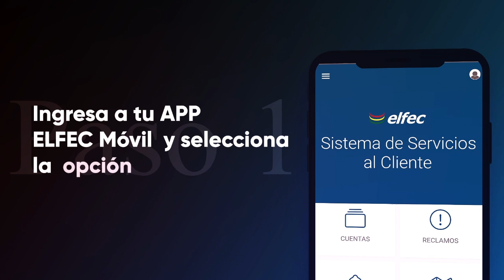Arancel del 0% para importaciones de trigo y maquinaria destinada a la producción de biodiésel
Arancel del 0% para importaciones de trigo y maquinaria destinada a la producción de biodiésel. Aduana informa sobre los procedimientos y detalles.